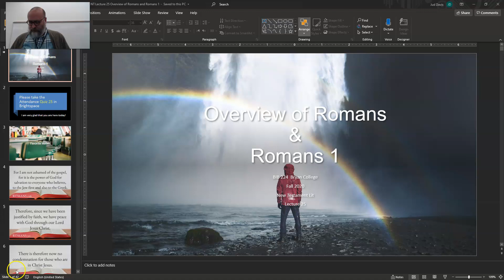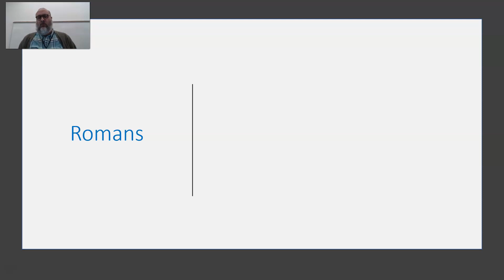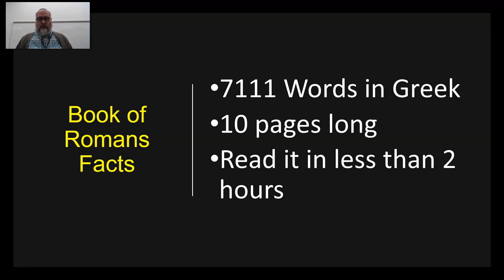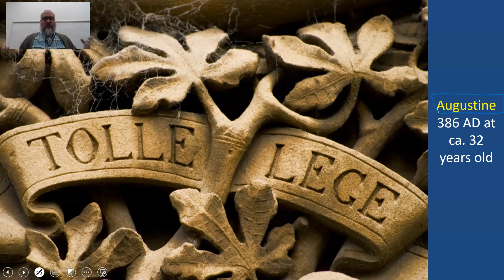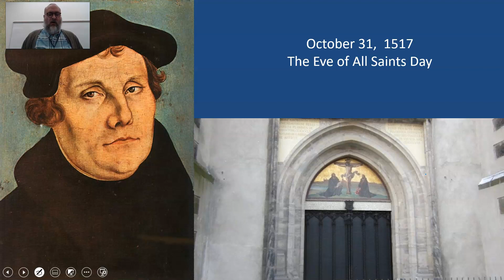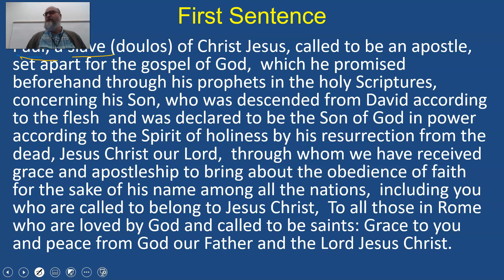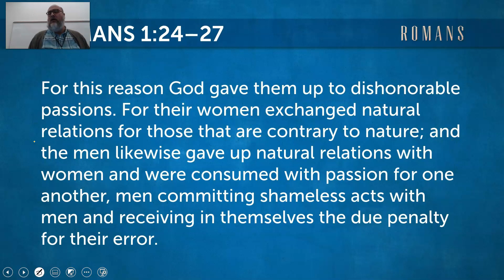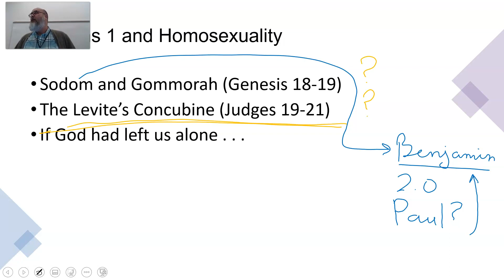NT Lit 25 Overview of Romans and Romans 1